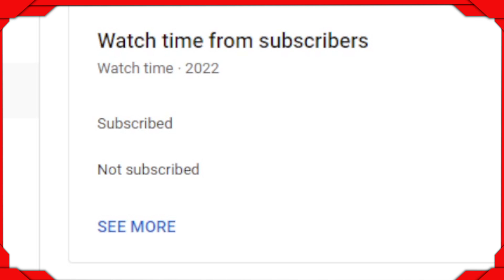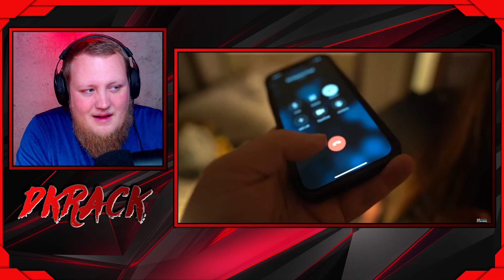RUNNING FOR OUR LIVES (REACTION)